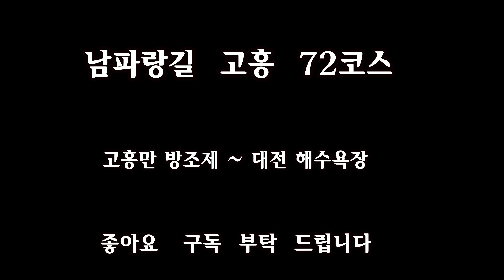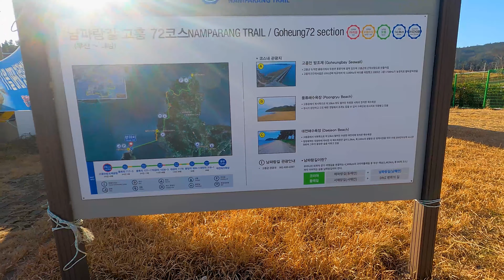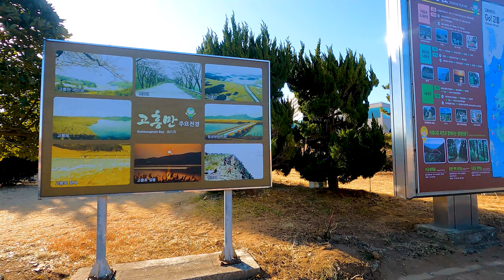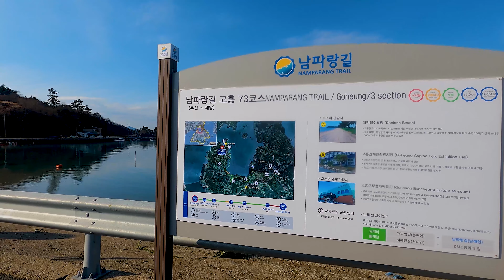남파랑길 고흥 72코스 고흥만 방조제에서 대전해수욕장까지 걷는 시골마을길 효부 효자 열녀비석들이 동네마다 세워져있고 고풍스러운 마을들이 정겨운 길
ramblr  trail

코스개요
- 고흥쪽에서 보성 등 내륙부를 조망하며 걷는 구간으로 해안길, 숲길, 마을길 등이 반복되어 다양한 경관을 감상할 수 있는 코스
- 작은 해수욕장 및 어촌체험마을 등이 입지하고 있어 휴식을 취하며 걷기여행을 즐길 수 있는 구간
관광포인트
- 봄철에는 4km가 넘는 벚꽃길이 있는 고흥만 방조제
- 고흥만방조제 위에 서서 남쪽으로 시선을 두면 광대한 호수와 농경지가 펼쳐짐
- 곳곳에 기암절벽이 있어 경관이 아름다운 '대전해수욕장'
여행자 정보
- 시점 : 도덕면 용동리 고흥만방조제공원(전남 고흥군 도덕면 고흥만로 1140)
교통편) 고흥공용터미널에서 고흥-녹동 버스 이용 후 금호 정류장 하차
- 종점 : 두원면 대전리 대전해수욕장(전남 고흥군 두원면 두원로 1305)
교통편) 대전해수욕장 정류장에서 고흥-두원 버스 이용하여 고흥공용버스터미널 하차
- 버스 이용 시 배차간격이 길어 운행시간 사전 확인 필수